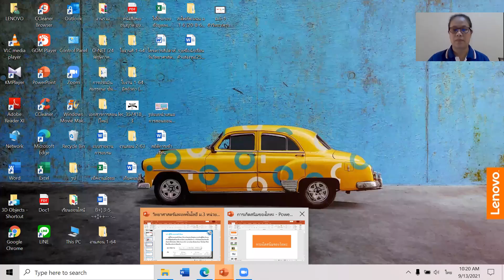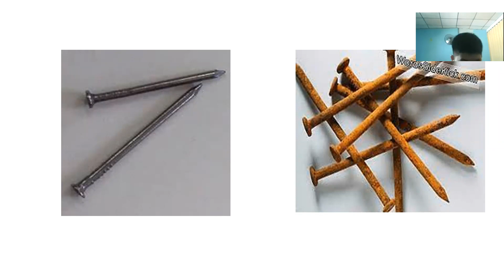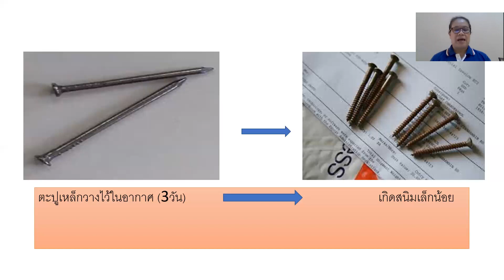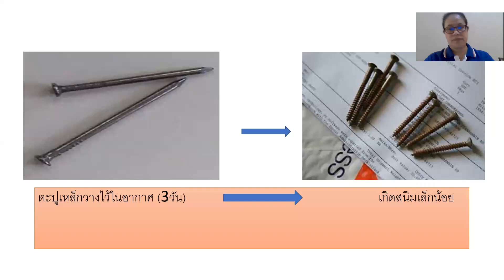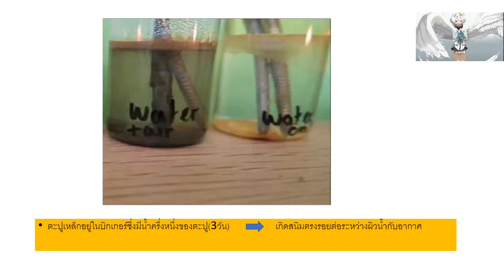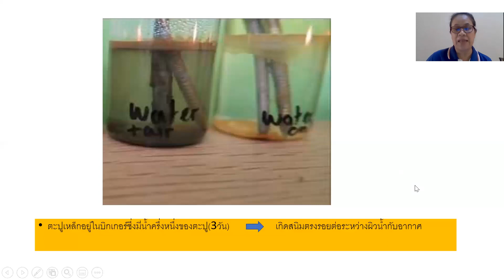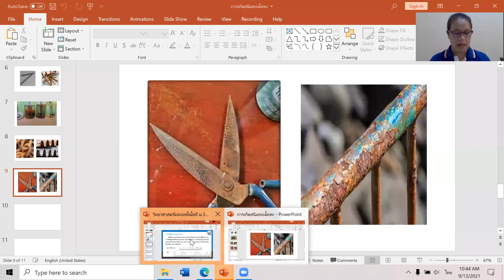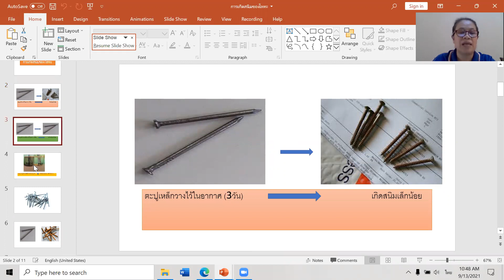ม.3 วิชา วิทยาศาสตร์พื้นฐาน 13 ก.ย. 2564